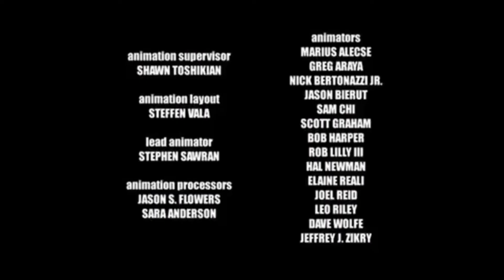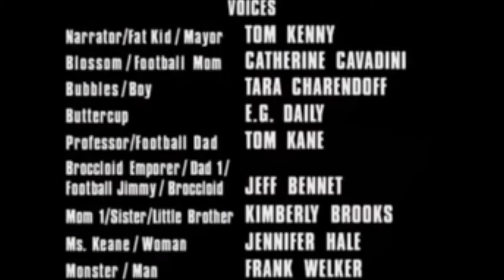Powerpuff girls ending theme (credits version 19 remake 30)